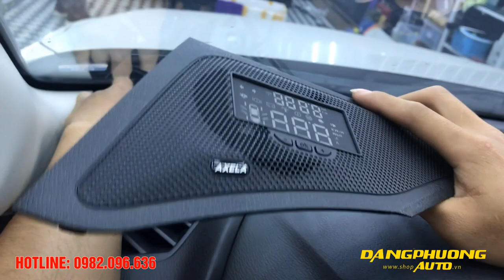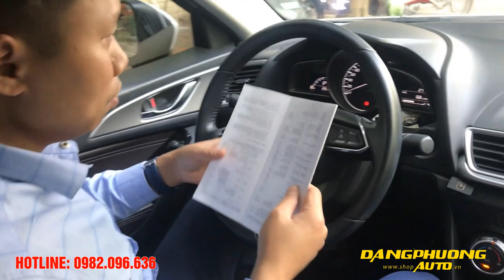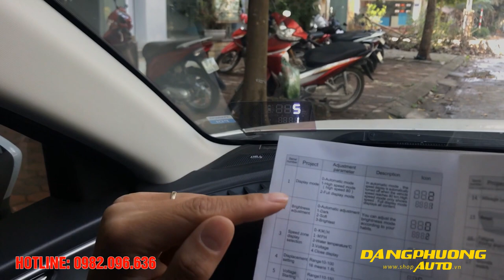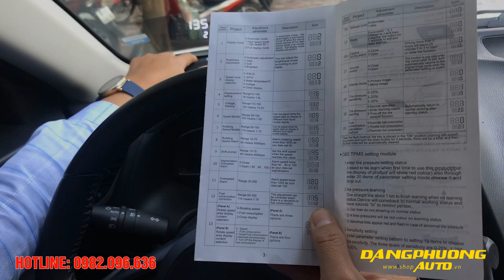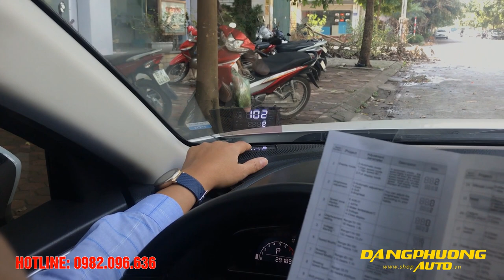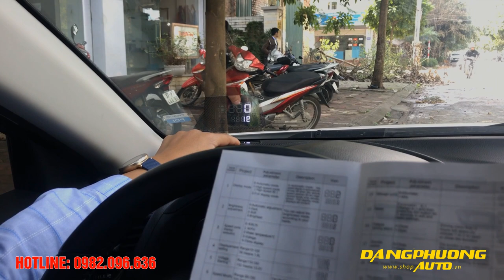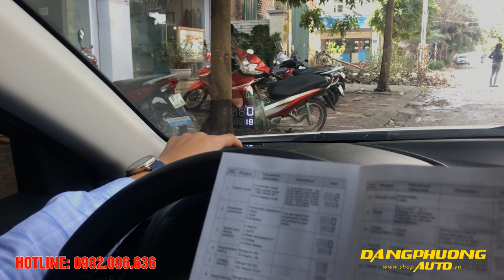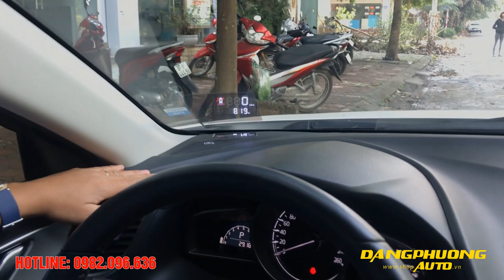Hướng dẫn cài đặt TPMS mazda 3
Thiết bị hiển thị tốc độ trên kính lái ô tô HUD M3 cho xe mazda 3

   Bộ thiết bị hiển thị tốc độ trên kính lái xe ô tô HUD M3 được lắp đặt thay thế mặt loa của xe, giúp lái xe dễ dàng quan sát các thông số hoạt động của xe ngay trên kính lái ô tô mà không cần cúi xuống nhìn bảng đồng hồ. Hiển thị tốc độ trên kính lái HUD M3 là thiết bị hiển thị thông tin trên kính lái kiểu dáng hiện đại, sang trọng nhất hiện nay.

Thông số kỹ thuật:

- Hiển thị cảm biến áp suất lốp.

- Cảnh báo mở cửa xe ô tô.

- Hiển thị tốc độ, cảnh báo khi xe chạy quá tốc độ cài đặt.

- Hiển thị vòng tua.

- Hiển thị nhiên liệu tiêu thụ tức thời.

- Hiển thị xi nhan.

- Hiển thị điện áp.

- Hiển thị động cơ.

- Hiển thị nhiệt độ nước làm mát.

   Ngoài ra thiết bị hiển thị tốc độ lên kính lái HUD M3 này còn có chế độ cài đặt giới hạn tốc độ, mỗi khi vượt quá tốc độ cho phép thì máy sẽ phát ra tiếng kêu: Bíp...Bíp.. giúp tài xế giảm tốc độ tránh bị cảnh sát phạt hay gây ra nguy hiểm.

Xem thêm video tại Danh Sách Phát :
👍 THAM GIA NGAY VỚI CHÚNG TÔI QUA :